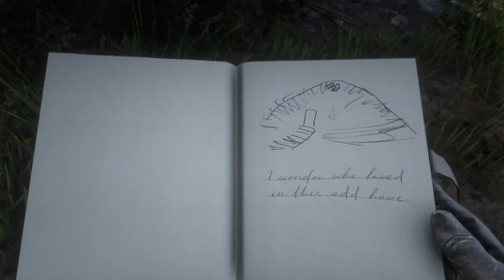Red Dead Redemption 2 Visiting Arthur Morgans Grave